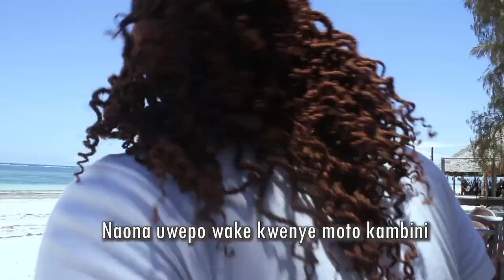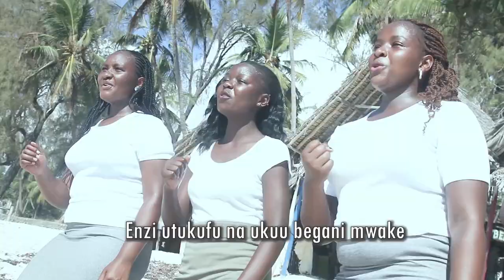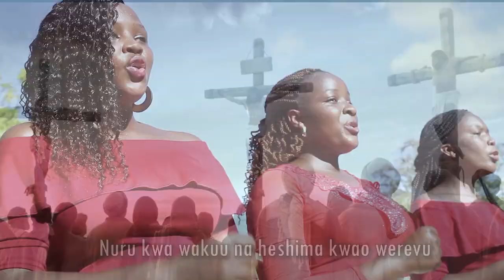Atukuzwe Aleluya | Mine Eyes Have Seen the Glory | Sauti Tamu Melodies | Battle Hymn of the Republic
Macho yangu yameona utukufu wa Bwana,
kashinda mauti na nguvu za kuzimu ona
Bwana hodari wa vita ametukuka sana
Neno lake imara!

Atukuzwe Aleluya, atukuzwe aleluya,
Atukuzwe aleluya Mungu wetu milele

Glory Glory Alleluia, glory glory Alleluia

This is translated from Battle Hymn of the Republic, adapted from a USA patriotic song.

Melody - Traditional American Tune

Lyrics by Julia Ward Howe

Swahili Translation by Munywoki Martin Mutua

Some popular versions with similar melody from the Hymn include Glory Glory Man United (Man U anthem) and Solidarit Forever.

Waimbaji - Sauti Tamu Melodies

Mtayarishaji - Martin Mutua Munywoki

Tazama nyimbo nyingine za sifa na kuabudu kwa channel hii kama vile huniongoza Mwokozi, chakutumaini sina, atukuzwe aleluya,  roho yangu na ikuimbie, na Lo Ajabu kupata uzima.